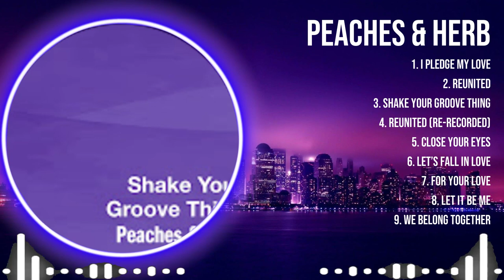P e a c h e s & H e r b The Best Music Of All Time ▶️ Full Album ▶️ Top 10 Hits Collection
TRACKLIST:▶️▶️▶️

[00:00:00] - 1.I Ple̲dge My̲ L̲ove̲̲
[00:04:16] - 2.Re̲u̲nite̲d̲̲
[00:09:58] - 3.S̲hak̲̲e Your G̲ro̲̲o̲̲ve Th̲̲ing
[00:13:35] - 4.Reuni̲̲t̲e̲d̲̲ (̲R̲̲e̲-̲Re̲co̲r̲̲d̲̲ed)̲
[00:17:39] - 5.I P̲̲ledg̲̲e̲ My̲̲ Lo̲v̲̲e
[00:21:55] - 6.R̲̲e̲̲uni̲t̲̲ed
[00:27:37] - 7.S̲̲hake Yo̲̲ur Gro̲o̲̲v̲̲e Th̲̲i̲n̲̲g
[00:31:14] - 8.R̲e̲u̲̲nited̲ (̲̲R̲e̲-̲R̲̲e̲̲c̲o̲̲rd̲̲e̲d)

P.e.a.c.h.e.s. .&. .H.e.r.b.